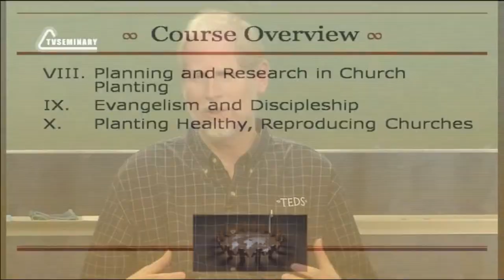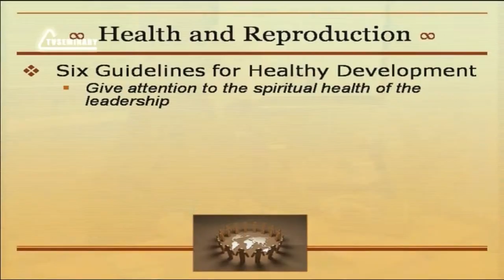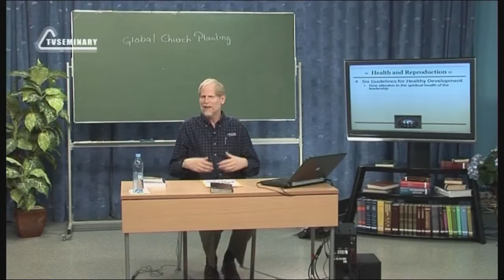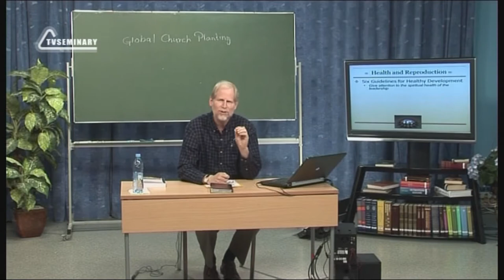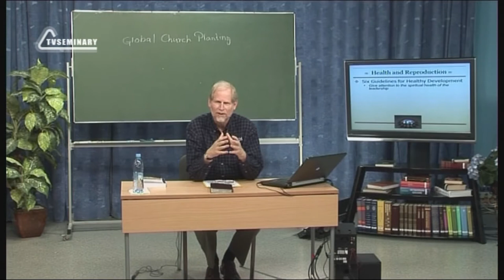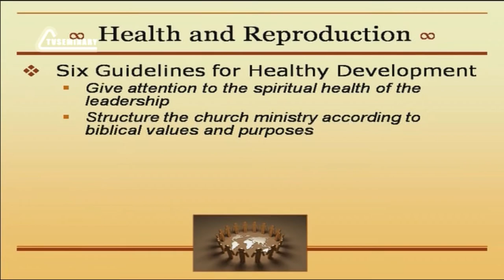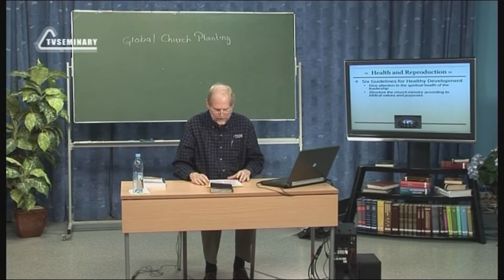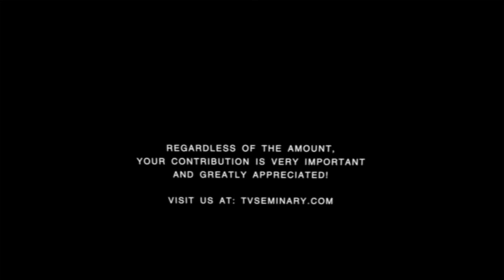PT513 Eng 45 Planting Healthy Reproducing Churches Leadership and Ministry